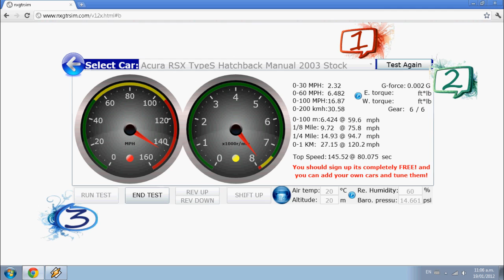Acura RSX + 145 mph (nxgtrsim)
Performance Simulation for Acura RSX at + 145 mph top speed